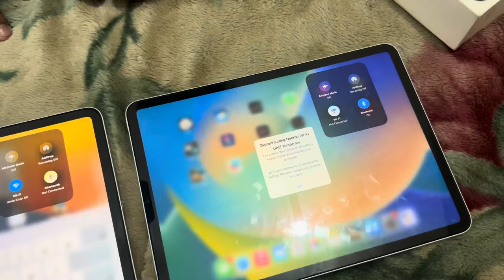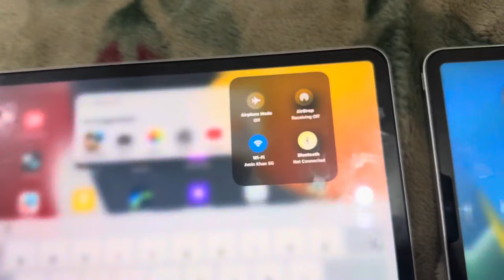Finally I Purchased a New IPad Pro M2 Chip || FM NASIR VLOG